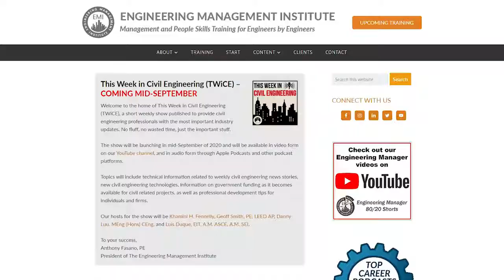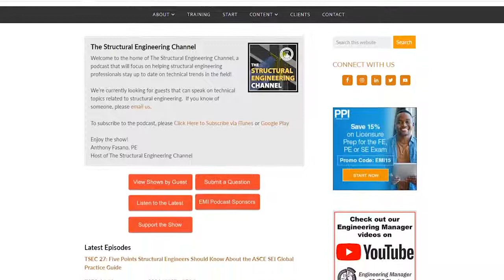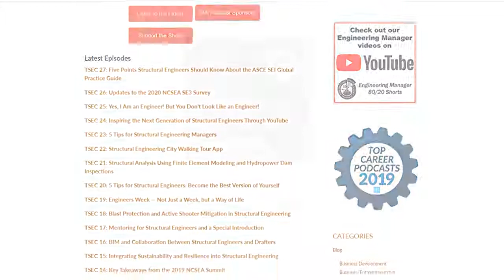Leading With Outcomes Keys To Advancing Your Engineering Career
In this episode of The Structural Engineering Channel podcast, we talk with Rens F. Hayes IV, P.E., principal at H+O Structural Engineering about the keys to advancing in your engineering career. Rens talks about how you can apply the 8 core values of a business to yourself to advance in your structural engineering career.